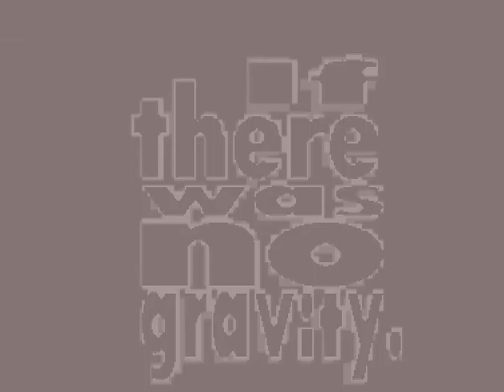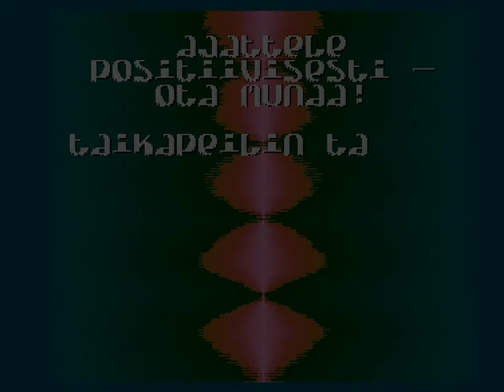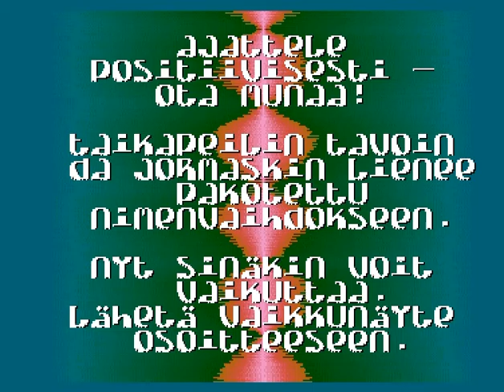dA JoRMaS! - If There Was No Gravity (1995)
AGA Demo, 3rd at Scenario '95
Code: Pekka Pou, RaatoMestari, Vesuri
Graphics: PiirakkaMunalla

Captured from WinUAE using settings and codecs. Uploaded without regard to framerate or HQishm. If you want the total 50Hz satisfaction experience: Live in the now, buy an Amiga!